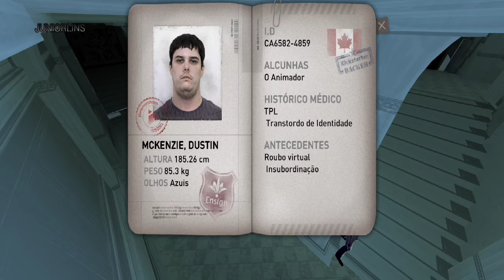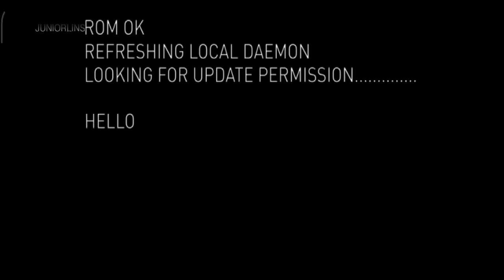Unravel the dangers of surveillance in the stealth action thriller République.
UPDATE NOW! République's huge Fall 2018 update contains over 1000 fixes and new features, including:

- FREE FIRST EPISODE: Players can now access "Episode 1: Exordium" for free. Episodes 2 through 5 can be unlocked with a simple in-app purchase.
- Three unique costumes: For the first time on mobile devices, players can access three costumes for Hope that not only look amazing, but change the way you play
o Runner: Hope becomes ultra-fast and a stopwatch records her running progress
o Prizrak: Unlocks unlimited TASER® shots
o Student: Disables automatic saving and makes weapon distribution random. Players must collect tapes to save the game at Beast terminals. For hardcore players of République only!
- Bluetooth gamepad support + new control scheme: players with mobile devices can now control Hope directly with a Bluetooth gamepad, just like in the console version.
- Improved performance, frame rate, and visuals across all devices.
- FREE Documentary: Our six-part documentary, THE MAKING OF RÉPUBLIQUE, is now available for free.

Developed over four years by industry veterans (Metal Gear Solid 4, Halo 4, F.E.A.R., Black & White 2, SOCOM). Intense, thrilling and topical, RÉPUBLIQUE is a stealth action game that explores the dangers of government surveillance in the Internet Age.

- POLYGON - "A must-play experience in 2014"
- IGN - "Special, new and necessary"
- ARCADE touch (5/5) - "setting itself up to be a masterpiece."
- WINNER - "Excellence in Storytelling" International Mobile Game Awards
- THE WASHINGTON POST - "sets a new benchmark for mobile game quality."

You receive a call from Hope, a mysterious young woman trapped in a totalitarian and oppressive state. By hacking the nation's elaborate surveillance system and taking control, you guide Hope toward freedom through a web of danger and lies, over the course of five exciting episodes.

- One Touch" stealth action gameplay
- Immersive puzzles and strategic choices
- Integrated "Developer Commentary" (purchased in app)
- Translated into English, French, German, Spanish, Russian and Brazilian Portuguese
- Amazing performances, starring narration:
     o Rena Strober
     o David Hayter (Metal Gear Solid, Star Wars: The Old Republic)
     o Jennifer Hale (Mass Effect, BioShock Infinite)
     o Dwight Schultz (Killer7, Star Trek)
     o Khary Payton (Metal Gear Solid 4)

Technical Notes:
- Custom ROMs are not officially supported, and may cause the error "Unfortunately, helper access pack has stopped."

System Requirements:

Minimum specifications :
Android 7.0
GPU: Adreno 300 series
CPU: Quad core 1.5GHz
Memory: 1.5GB